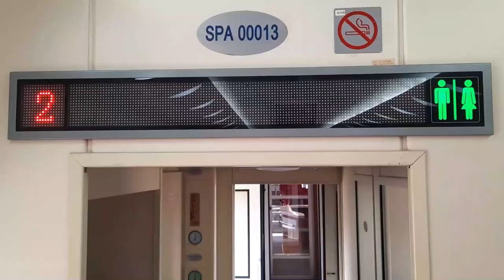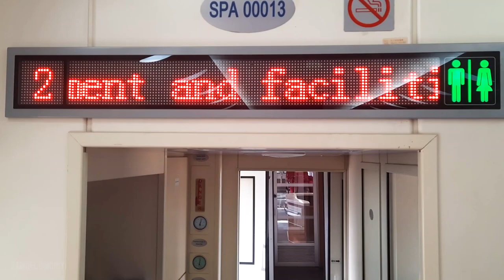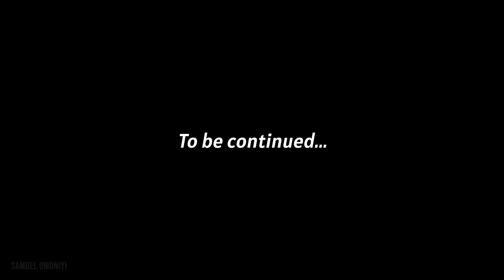Inside The New Lagos LUXURIOUS TRAIN | My First Time Experience | SAMUEL OMONIYI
Inside the new Lagos train system here in Nigeria. This is actually my first time travelling from Lagos to Abeokuta by train and I can tell you that it is really worth the price.

I boarded the business class coach on my way going and decided to try out the standard class coach while coming back just to see the difference.

Lagos to Abeokuta only ticket prices:
24 seater - N4,500
56 seater - N3,500
68 seater - N3,000
88 seater - N2,000

No details will be left out so kindly try to watch till the end.

Filmed this video in 2K with my Samsung A51.